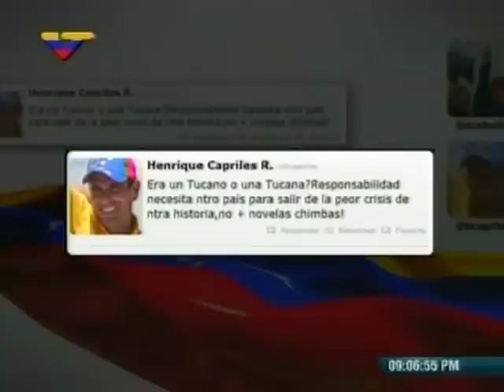Jorge Rodríguez critica opinión de Capriles en Twitter